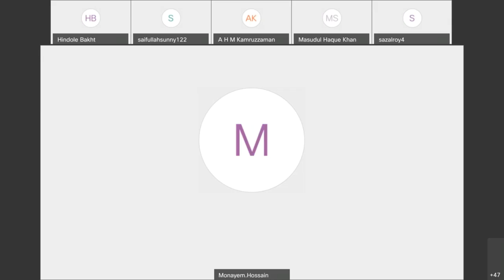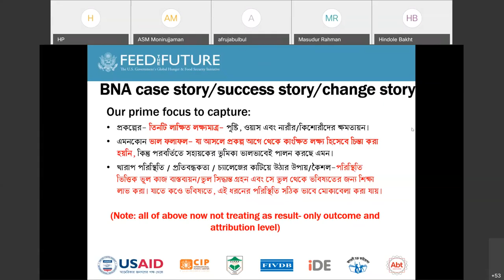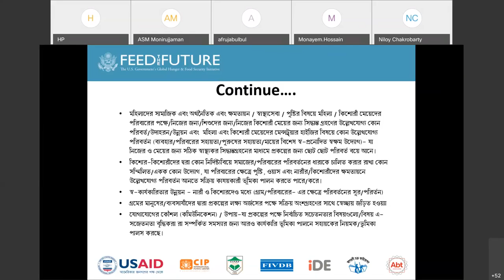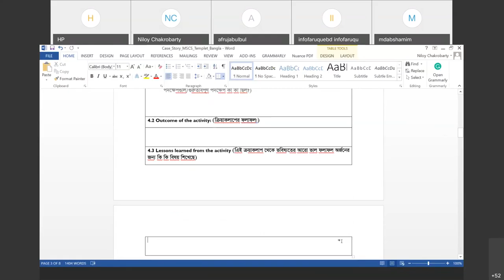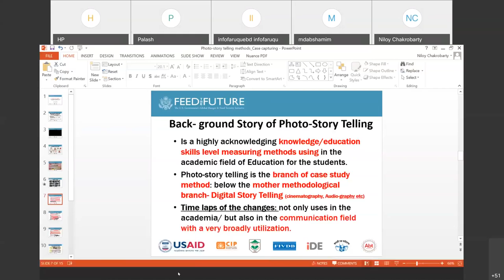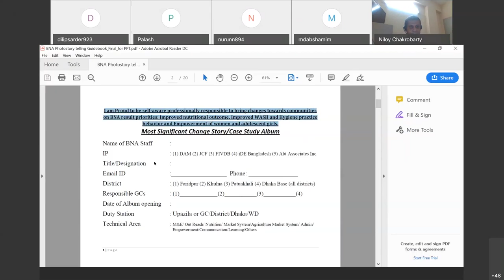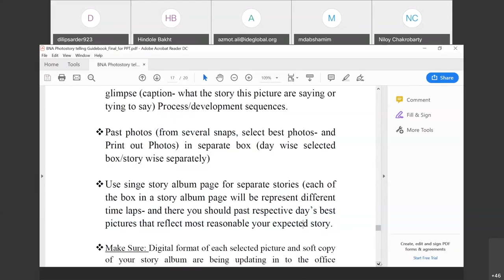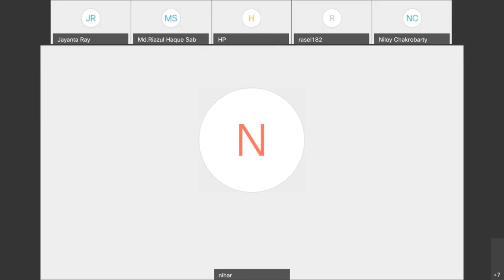Training on Case Study Most Significant Change Story and Photo Story Telling Capturing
Some story behind of a project's Photo story telling:
Introduction:
The Project intervention and process photo story telling process is a capturing of affections, and learning of the project in the community and target population level is a process with using creative thinking of the field team members of the project from Implementing Partner level staff. This guidebook is aiming to guide the Implementing Partner level field level staff so that they can quickly become efficient and expert in capture their own achieved success in their own field areas. With this easy going process, they could become successively able to showcase to our client about our project's visible results achievements and lessons learned.